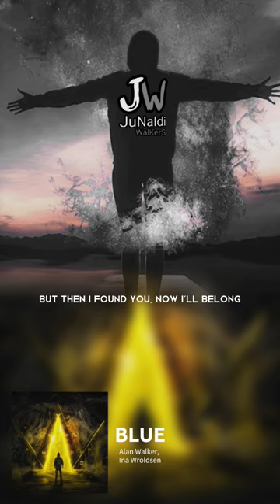Alan Walker ft Ina wroldsen - Blue